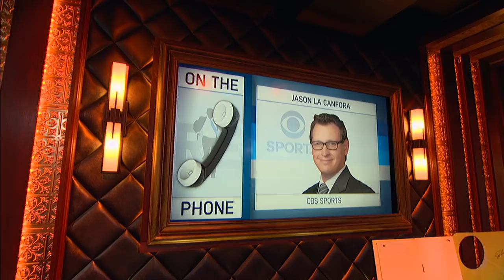CBS Sports NFL Insider Jason La Canfora on Why Tony Romo Could Play - 12/16/16